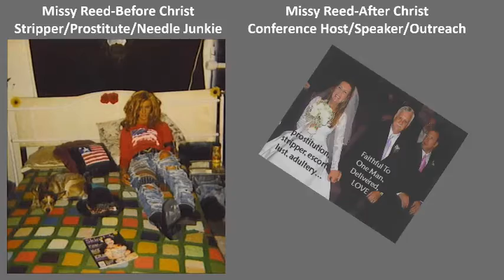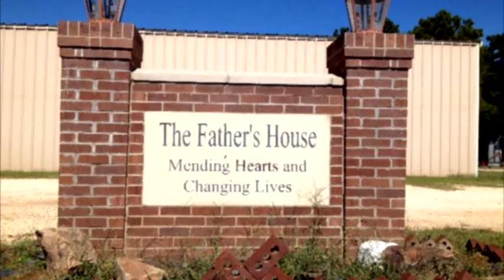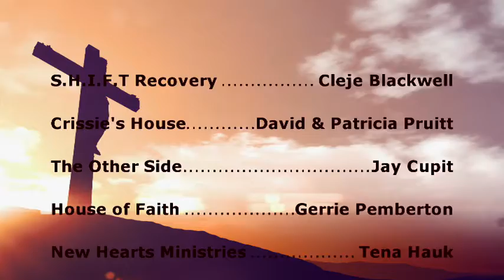Addiction Free with Kandi Rose: 7/1/2021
Message: Tommy Thomas